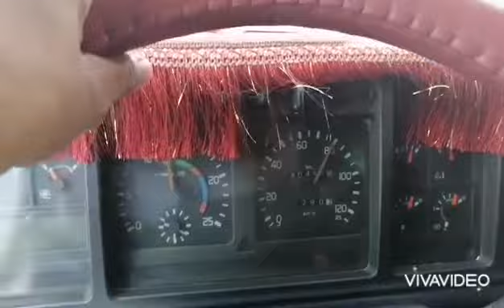اسلام عليكم دوبئی کی سیر کرنے کلیے ہمارے یوٹیوب جینل کو سبسکرائب کریں